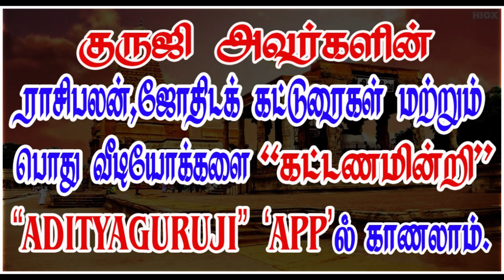When and how will victory come? வெற்றி எப்போது, எப்படி வரும்? - TRAILER - 401#astrologeradityaguruji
ஒருவருக்கு வழக்கில் வெற்றி வேறு வகையான வெற்றிகளை கொடுக்கக்கூடிய பாவகம் மற்றும் கிரகங்கள் என்ன? குருஜியின் கட்டண வீடியோ...PREMIUM VIDEOS - 401